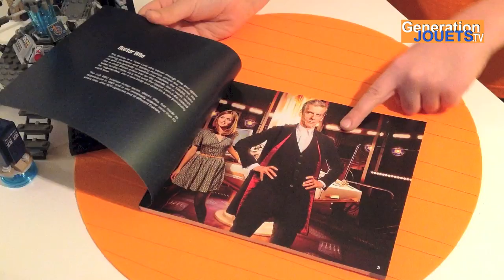Coup de coeur de Paul pour les LEGO DOCTOR WHO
Paul adore Doctor Who, il présente dans cette vidéo les deux boites LEGO avec les 11eme et 12 eme incarnations du Docteur, seigneur du temps à bord de son TARDIS et annonce ce que contiendra la prochaine troisième boite.